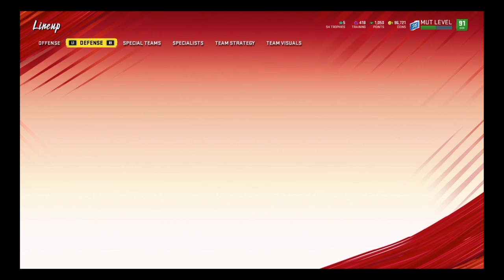Game against Hoodie vert